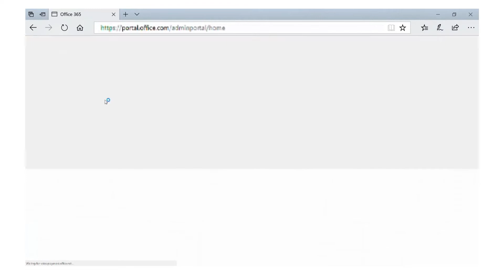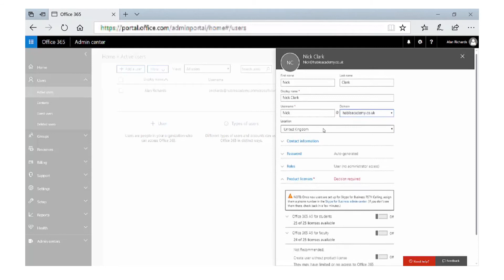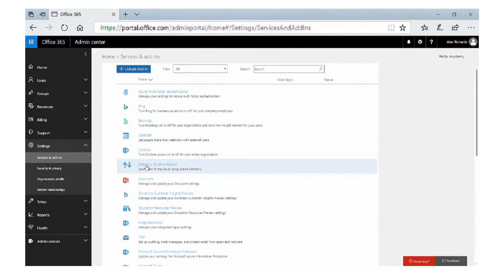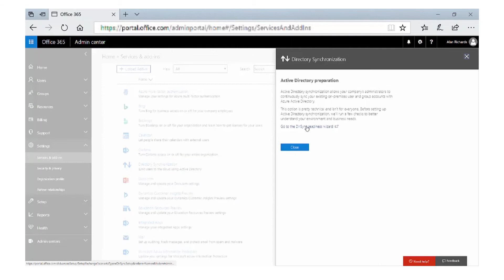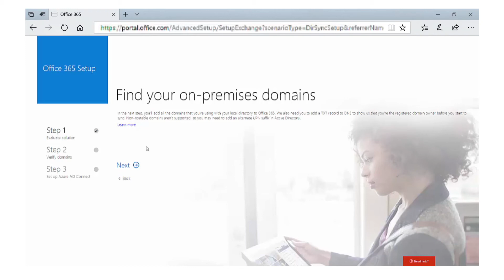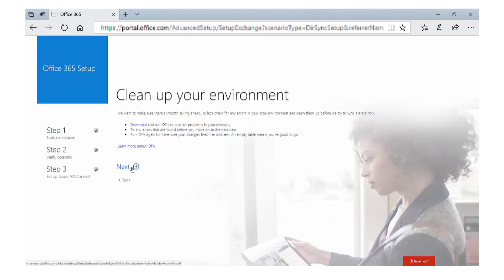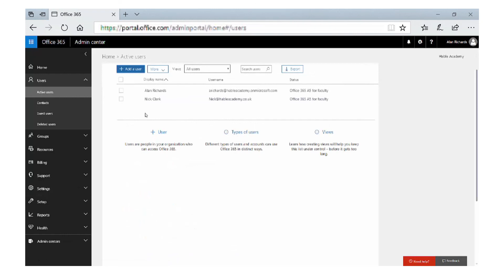Module 4: Managing users in Office365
Module 4 of the "Deploying Office365 for Education" course.